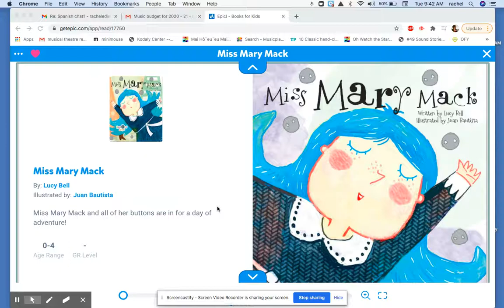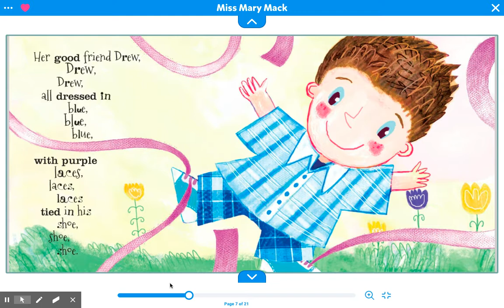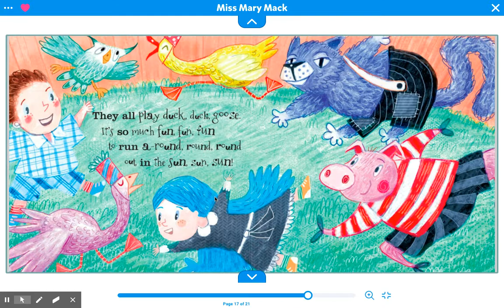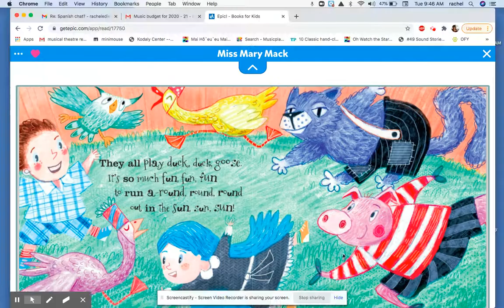Miss Mary Mack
Sing along to this story and practice your rests!